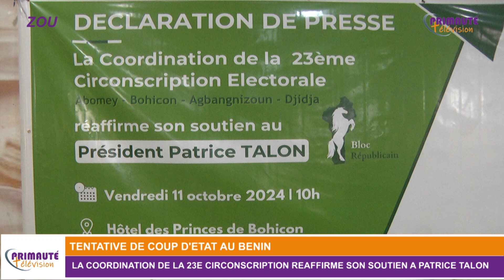TENTATIVE DE COUP D'ÉTAT AU BÉNIN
L'He Armand Codjo Gansè et les siens du Br de la 23è circonscription donnent de la voix et condamnent